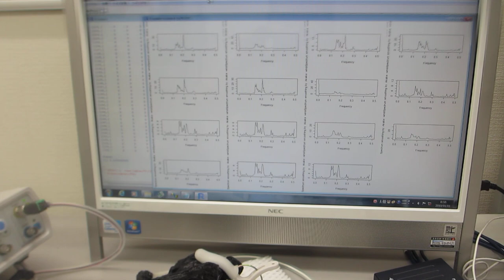オリジナル超音波発振制御プローブの製造・評価技術（超音波システム研究所）